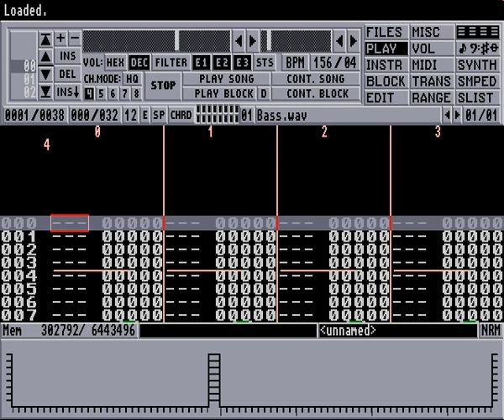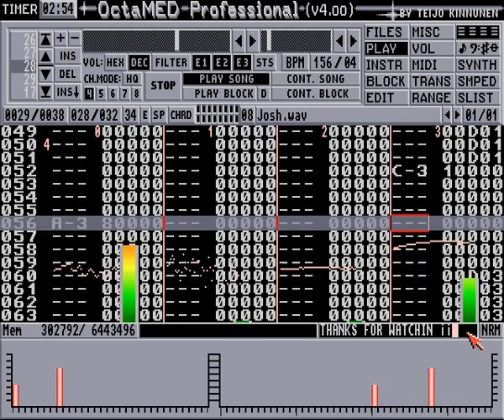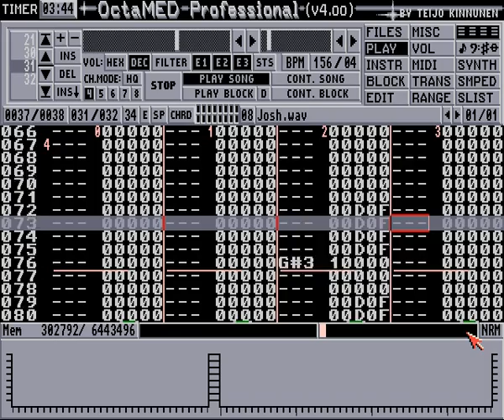Amiga production trick: ADRDesign VS Kinetic - Girl If Ever (+Urban Shakedown ST-XX disks)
UPDATED 09/29/2013: med added for downloading
UPDATED 12/21/2013: converted protracker mod added
I've just mending my ancient Amiga 600 and start making music again with OctaMED. I selected this song to prove hardware's stability. Watch the original here:

KINETIC: GIRL IF EVER (JONNY L. REMIX) : watch?v=NyMCGvYXf0Q

Try this production trick for jungle/breakbeat on amiga: it's awesome (and it's oooold!).

-Left Channel (Synths & Accapellas) centered and processed with STEREO phaser / sync delay & reverb,
-Right Channel (Loops & Basses) also centered with a soft STEREO phaser for ambience..
-Maximize using a multiband compressor (try some presets).

Now I Think...OMG How many 90's hits were made with this TOY !?!?!?

If u look for the original urban shakedown samples and mods for study

The module in this video in octamed mmd1 format

INFORMATION:

Hardware:  written in a '94s  Commodore Amiga 600 with 1mb chip 8mb Fast + Apollo 620 25mhz
Software used: OctaMED, SoundForge & Fruityloops (mastering)
All samples 25khz 8bit mono (Original Song Length: about 0,5 MB !)

Rendered using WinUAE with crux interpolation and 100% stereo separation.

Pa el que no lo entienda: Cancion creada con un ordenador de hace 17 AÑOS que estaba ROTO. AQUI NO SE TIRA NADA, EEEH!!!